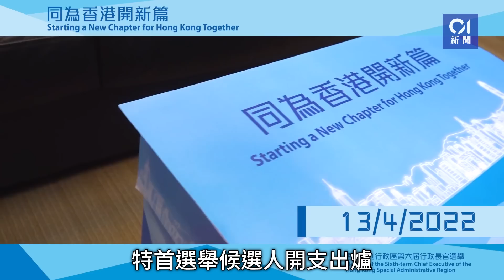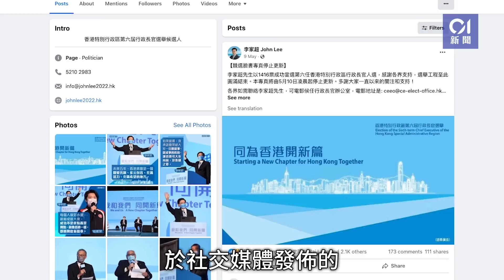特首選舉｜李家超日均開支30萬元遠超林鄭 買點鈔機收現金捐款| 01新聞